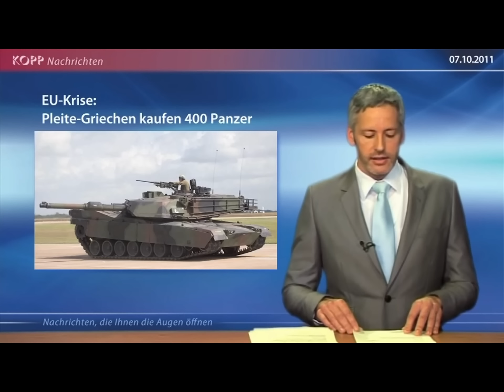Griechen Pleite Kaufen aber 400 Panzer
Griechenland steht am Rande des Konkurses, trotzdem zeigt man angeblich an 400 gebrauchten US-amerikanischen M1A1-Abrams-Panzern Interesse. Wie das „Hellenic Defence & Technology"-Magazin berichtet, sollen die US-Behörden die Genehmigung zum Verkauf bereits erteilt haben. Das Geschäft selbst soll kurz vor dem Abschluss stehen, heißt es.

Zudem soll sich die Armee nach 20 amphibischen Truppentransportern erkundigt haben. Insgesamt bestünde jedoch ein Bedarf an 75 bis 100 solcher Fahrzeuge, wird berichtet. Eine Bestätigung des Panzerdeals steht jedoch aus.

Geringer Anschaffungspreis

Der reine Anschaffungspreis für die 400 Panzer soll gering sein, in griechischen Medien wird mit Kosten von rund acht Millionen US-Dollar spekuliert. In diesen sollen die Transportkosten bereits enthalten sein. Für den Verkäufer lukrative Wartungsverträge wiegen den Verkaufspreis auf.

Für die Griechen hätten die neuen Geräte den Vorteil, dass die Betriebs- und Wartungskosten auf lange Sicht günstiger sind als bei älteren Panzern. An Kampfpanzern hat die griechische Armee im Moment M48 bzw. M60 sowie deutsche Leopard-Geräte in Verwendung. Alte Panzer könnten nun eingemottet werden.

Ebenfalls wird spekuliert, ob die M1A1-Panzer auf den M1A2-Standard hochgerüstet werden könnten. Dies wäre aber eine erneute kostspielige Investition, die den Haushalt noch weiter belasten würde.